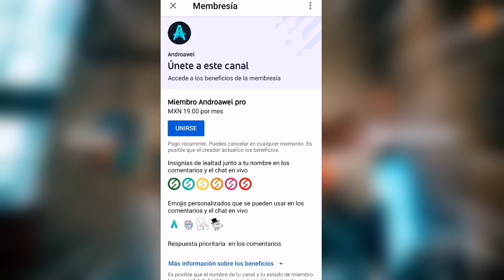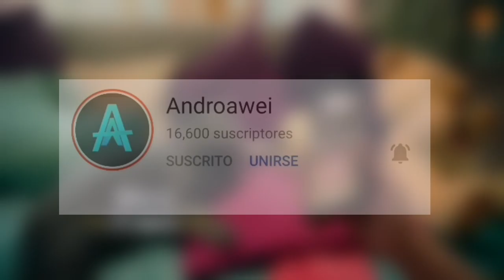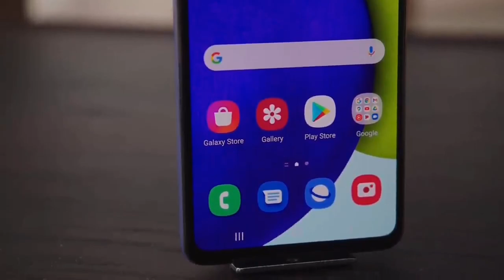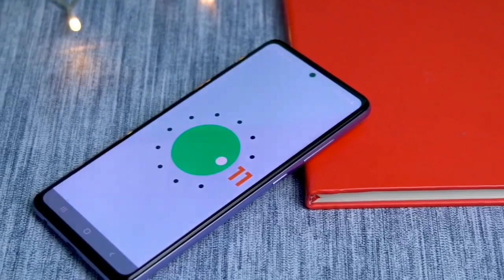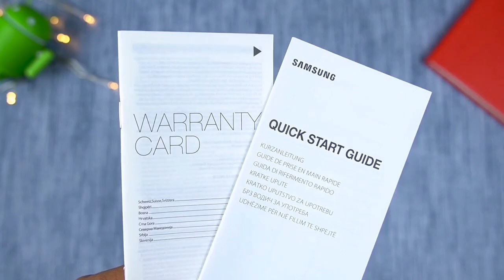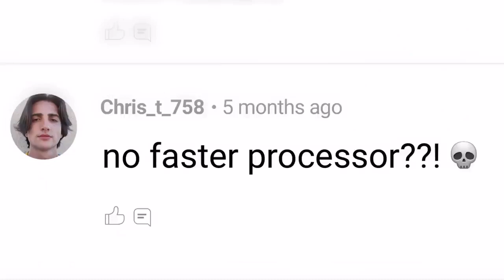Este móvil es el mejor del 2021 LO TIENE TODO!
Este galaxy A52 No es un móvil que sea superpotente, pero tiene una potencia buena para lo quese necesita gracias al Snapdragon 720G su  pantalla es una pasada algo en la que Samsung nos tiene acostumbrados además de la implementación de una taza de refresco de 90 Hz para una mejor fluidez, y la integración de sus altavoces Stereo firmados por AKG y sonido dolby atmos

Su cámara es muy buena en prácticamente todas las condiciones,. La bateria aguanta más de un día sobradamente y no olvidar de su  Resistencia al agua y polvo con IP67 por lo que   es muy completo :D
y encima se va a actualizar 3 años según samsung y no olvides que tiene un gran diseño

Like si estas de acuerdo con migo.